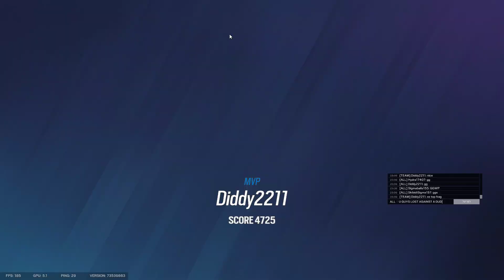get off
GPU: NVIDIA GeForce GTX 1660 SUPER
CPU: AMD Ryzen 5 3600 6-Core Processor
Memory: 16 GB RAM (15.93 GB RAM usable)
Current resolution: 1920 x 1080, 144Hz
Operating system: